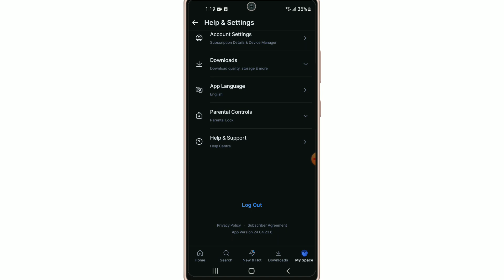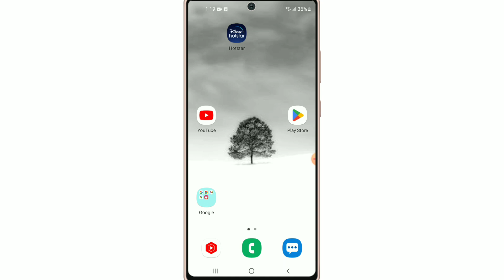Hotstar App Ka Account Logout Kaise Kare !! How To Logout Account On Hotstar App